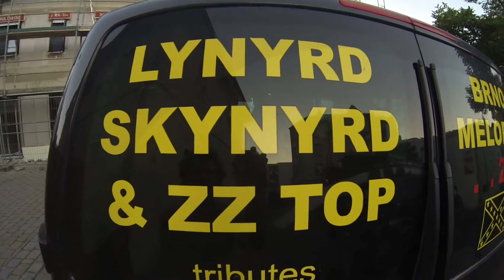Lynyrd Skynyrd Tribute ZABO Nürnberg Rock-Blues-Kirchweit 18.5.2013